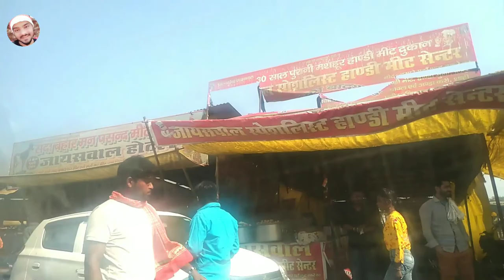Tarkulaha Devi Temple Gorakhpur || Full Story of Takulaha Devi Mandir ||The Abhi Vlogs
Tarkulaha Devi Temple Gorakhpur || Full Story of Takulaha Devi Mandir || Abhi Vlogs

Hey Frnds
is video mai hmne tarkulha devi mata mandir ko explore kiya hai ..or mata ke darshan kiye hai or unse judi kahani apko btaye hai.is mandir mai prasad ke rup me bakre ka meet log khate hai or kyo khate hai hmne iski puri kahani btaye hai. So frnd aap ye video pura jarur dekhe or vlog pasand aaye to video ko like jarur kre..

This Channel Was Made With A Motive To Create Content That Can Make People Smile And Laugh Here You Will See Amazing Content Like Vlogging, Challenges and many more. I love To Explore Different Cities You Will See Many Cities Explored On My Channel I love To Travel Make People Happy. I will Always Be Working Hard To Make You Smile.

LIKE .SHARE. Tag & SPREAD